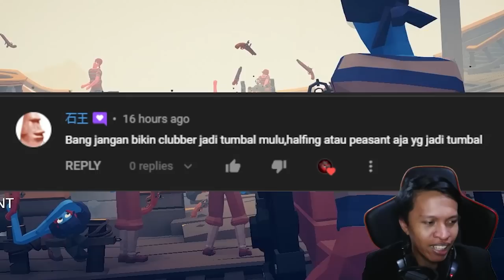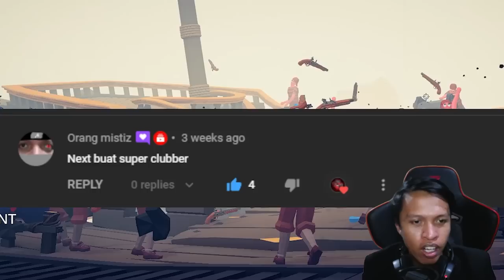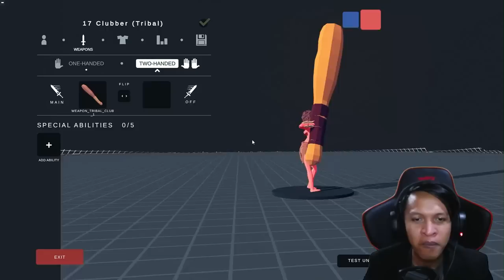PENTUNGAN SUPER!! CLUBBER NGAMUK DIJADIIN TUMBAL MULU | TABS Indonesia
TABS (Totally Accurate Battle Simulator) Super Clubber